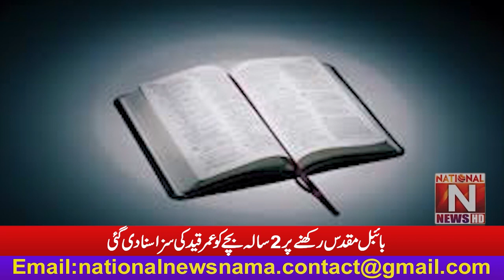A 2-year-old boy was sentenced to life in prison for keeping the Holy Bible (National News Nama)